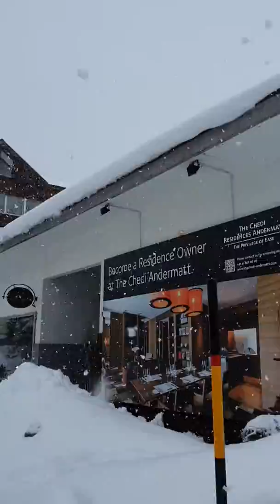Andermatt Switzerland Winter march 10.2020